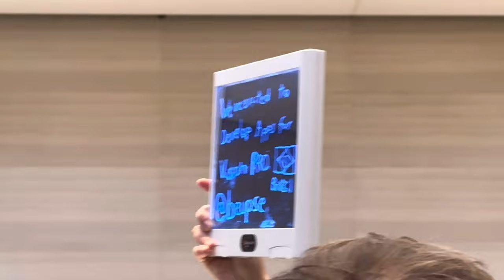I Tried Apple Vision Pro with Tim Cook !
This is also my first english video too 😅

I m really excited about my new style videos !